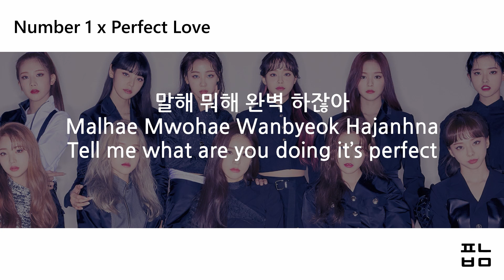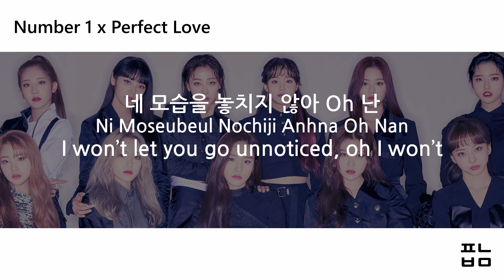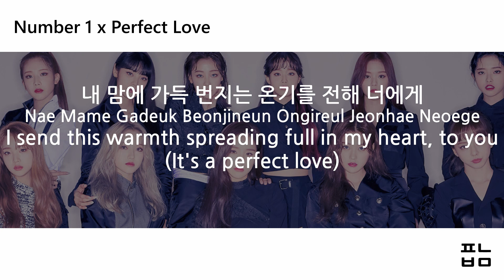Number 1 x Perfect Love Mashup (LOONA)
Another LOONA mashup.
I included lyrics in hangul, romanization, and english translations.

Songs: Number 1 - LOONA (이달의 소녀)
             Perfect Love - LOONA (이달의 소녀)